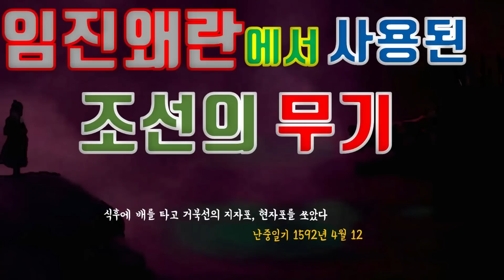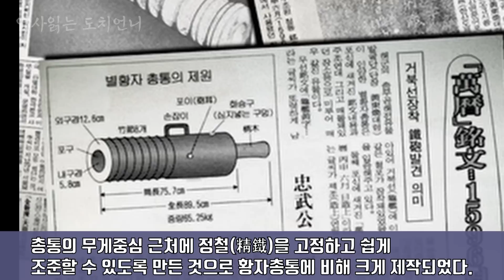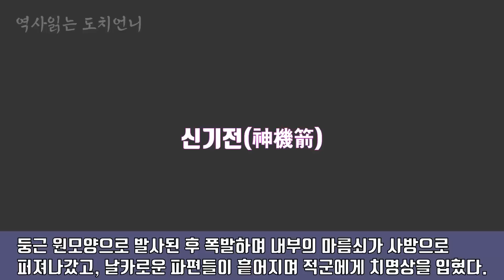임진왜란에서 사용된 조선의 무기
임진왜란 당시 조선은 일본에 대항하기 위해 소형, 대형 등 다양한 무기를 사용하였다. 육전(陸戰)과 해전(海戰)을 넘나들며 사용된 당시 무기에 대하여 알아보자.

천자총통(天字銃筒)
지자총통(地字銃筒)
현자총통(玄字銃筒)
황자총통(黃字銃筒)
비격진천뢰(飛擊震天雷)
신기전(神機箭)
승자총통(勝字銃筒)
차승자총통(次勝字銃筒)
소승자총통(小勝字銃筒)
별승자총통(別勝子銃筒)